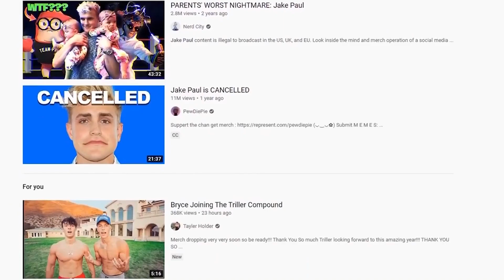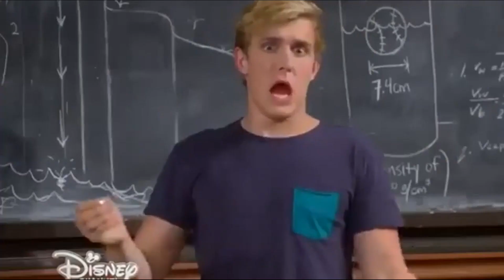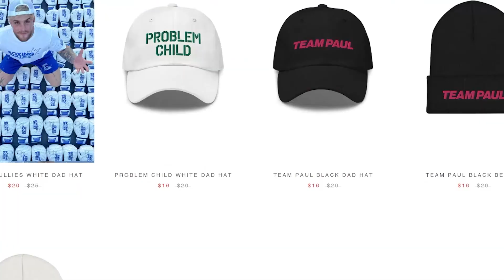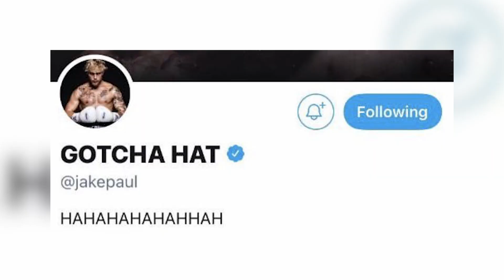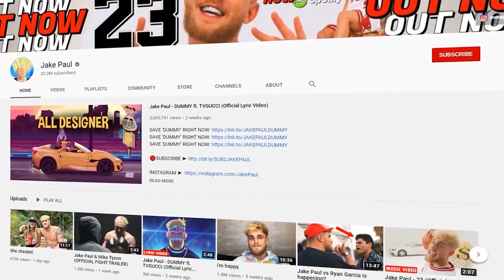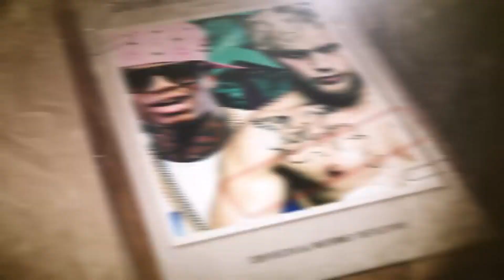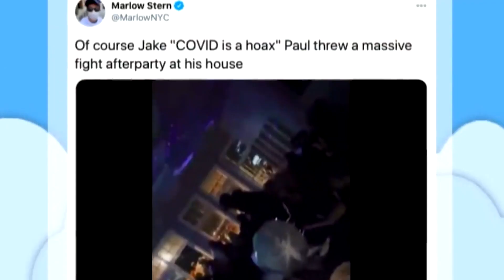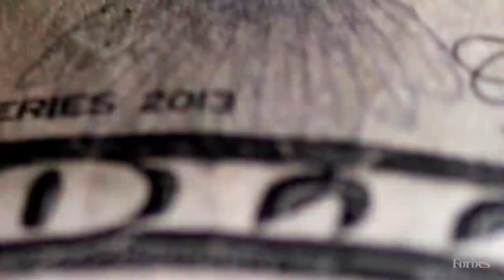Jake Paul: The Untold Truth Behind His Millions and How He Will Be a Billionaire (Soon)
Are you curious about the rise of Jake Paul and how he went from just another social media influencer to a millionaire and on his way to becoming a billionaire?
Well, get ready for the ultimate insider look at the untold truth behind Jake Paul's millions. This is a story of ambition, creativity, and determination.
It wasn't always all kosher and some parts of his journey are pretty shady, but we all make mistakes, right?
From making videos on Vine to his current empire - sit back, grab some popcorn, and let's get started on uncovering the secrets of Jake Paul's success!

Jake is currently getting ready to take part in his latest stunt, I mean fight, with Tommy Fury, which has taken 18 long months to sort out. This latest Youtube boxing spectacle will take place on February 26th in Saudi Arabia, with the Love Island star, and the brother to boxing legend Tyson Fury, being Paul's next opponent. The fight has actually been scheduled three times, as the pair were first meant to meet in December 2021, but Fury was forced to pull out because of a chest infection and broken rib. Now that seems like a pretty good reason to pull out of a fight, but Jake still decided to poke fun at him! After that, the rescheduled fight was also canceled when Tommy ran into visa issues which stopped him from coming to the US.

This latest fight, however, seems to be going full steam ahead. Both men will hop into the ring undefeated, with Paul facing the very first opponent who actually has a boxing background in his career, previously defeating MMA stars Anderson Silva, Tyron Woodley, and Ben Askren. It will be interesting to see if Paul can keep up with a man trained in boxing, but you have to give it to Jake; he has confidence. Fake it til you make it! Jake is so confident, in fact, he uploaded a video of himself juggling three tennis balls, expressing the belief that he would knock Tommy Fury out. He also called himself the best boxer in the world and said that he would embarrass Tommy. If Jake could box as well as he could smack talk, he could probably take on Mike Tyson in his prime!